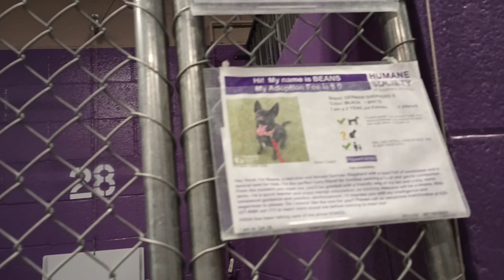Beans 2y Pet Id 927377 kennel 28 HSSAZ shelter hoping someday he'll see me as a calming presence 863